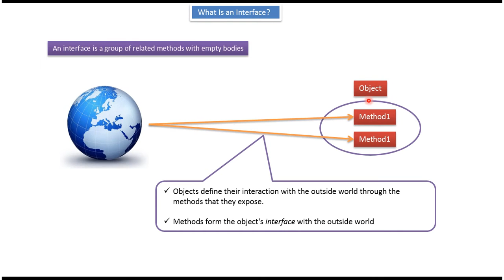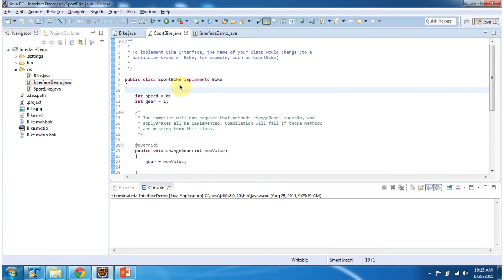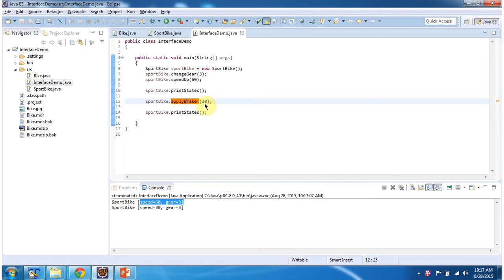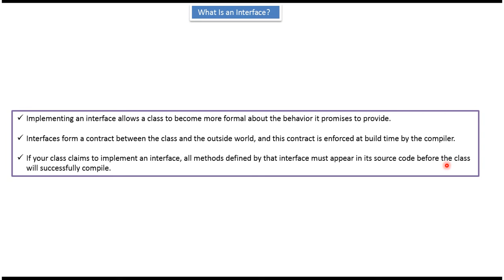Java Interface Explained with Bike Analogy | Java Tutorial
In this enlightening Java tutorial, we dive into the concept of interfaces using a bike analogy, providing valuable insights and practical examples to deepen your understanding of this foundational programming concept.

Description:
Are you struggling to grasp the concept of interfaces in Java? Join us as we simplify the intricacies of interfaces using a relatable bike analogy, making it easier to understand and apply in your Java programming journey.

Interfaces play a pivotal role in Java development, enabling you to define a contract for classes that implement them. However, comprehending interfaces can be challenging for beginners. In this tutorial, we simplify the concept by likening it to a bike, making it more accessible and intuitive.

We delve into the fundamentals of interfaces, explaining how they serve as blueprints for classes and facilitate polymorphism in Java. By using the bike analogy, we illustrate how interfaces define a set of behaviors that classes can implement, much like the components of a bike contributing to its functionality.

Through clear explanations and hands-on examples, we guide you through the process of creating and implementing interfaces in Java, demonstrating their versatility and practicality in real-world scenarios.

Whether you're new to Java programming or seeking to reinforce your understanding of interfaces, this tutorial is designed to empower you with the knowledge and skills to leverage interfaces effectively in your projects.